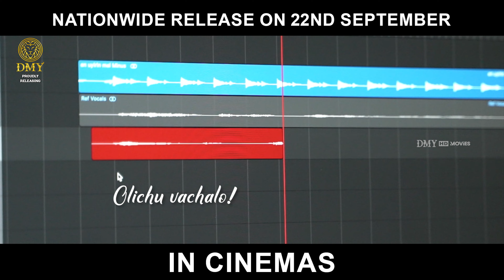En Uyirin Mel Lyric Video - Aadhitya Arunachalam |Kidakuzhi Mariyammal |Harris Ahamed |DMY HD Movies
Song: En Uyirin Mel
Vocals: Kidakuzhi Mariyammal, Harris Ahamed.L
Lyrics: Harris Ahamed.L, Pattukkotai Akash
Composed by : Harris Ahamed
Music Programmer: Ram vinish

Star Cast and Movie Crew:-
FILM TITLE  : AADHITYA ARUNACHALAM
Cast : Gaffar, Banumathi, Mcva, Aghoderan, Shamini, Lingeswaran, Kogila, Ruben, Vijay, Kavimaran, Kalpana shree, Geethanjali G, BenG.
DISTRIBUTION : DMY CREATION
STORY – SCREENPLAY – DIRECTION  : BEN G
PRODUCED BY : DATO AADITHYA
DOP : SK Nagen
EDITOR & DI COLORIST : THANESH PERRABU
DIRECTOR OF ART: BEN G
LYRICS: MANOW, PATTUKKOTAI AKASH, HARRIS AHAMED
SOUND & MIX SUPERVISOR: PC SHIVAN
5.1 MIX ENGINEER : RAGHU SRAVAN KUMAR
STEREO MIX ENGINEER : SABIN JOSE
VFX : MOHAMED SHAFI
SINGERS : KARTHIK - KIDAKUZHI, MARIYAMMAL MALVI SUNDARESAN, GAYATHRI THANDAPANY, SAINT TFC, HARRIS AHAMED
SCRIPT SUPERVISING: MANISHA
ASSOCIATE DIRECTOR : SABESON
LINE PRODUCER : SHARANYA DEVI
PUBLICITY / STILLS : SATIS SAKTHIVEL
PRODUCTION HEAD : DAVID ANTHONY
PRODUCTION SUPERVISOR : ADAM. K
PRODUCTION DESIGNER : VINOTHMANI
MAKE UP : GUNAVATHY @ GV
HAIRSTYLIST : NEROY RAJ
COSTUME DESIGNER  : ANTHONY
KAVITHA CHETTY (ISAI PIRANTHATHEY)
DANCE DIRECTOR : BEN G
CHOREOGRAPHERS: NANTHA TI AMO, MS VEMAL,  GANESH, KALNISH KASHNA
ACTION DIRECTOR : BEN G
STUNTS : SAHA CHAMP, VIMAL, YAMINI
TITLE & PUBLICITY DESIGN : RAJAS DESIGN, M.KUMARRAJA